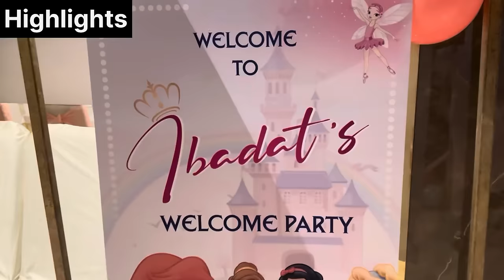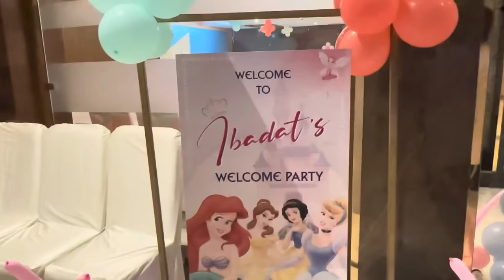ਇਬਾਦਤ ਦੀ ਪਾਰਟੀ ਤੇ ਲੱਗੀਆਂ ਰੌਣਕਾਂ 😍 punjabi vlog ​⁠@TheHappiestCouple2015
Ibadat di party

Dream makerz